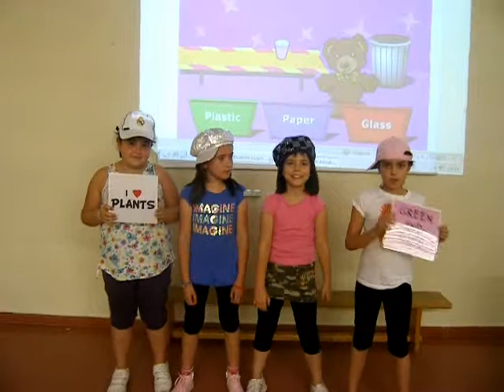Eco friendly rap. Year 3